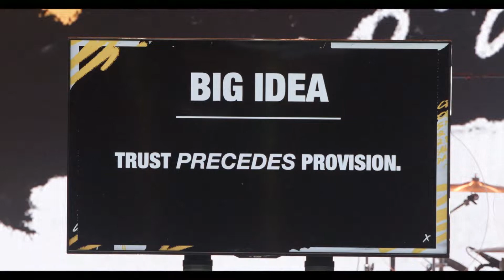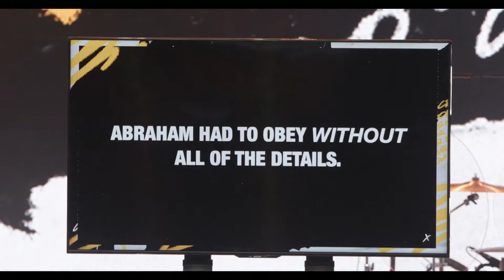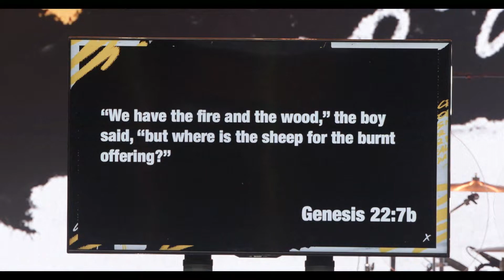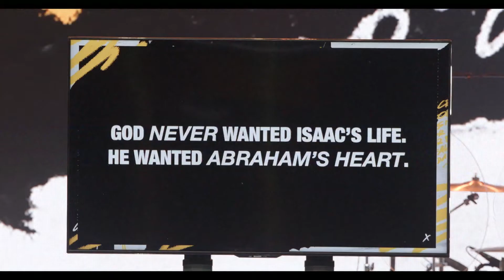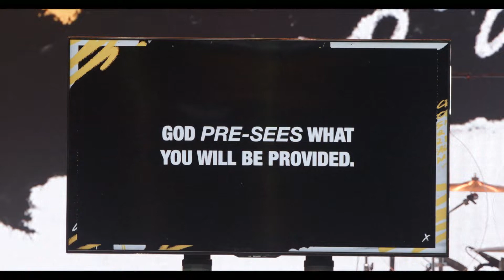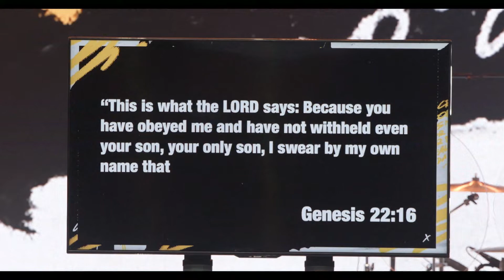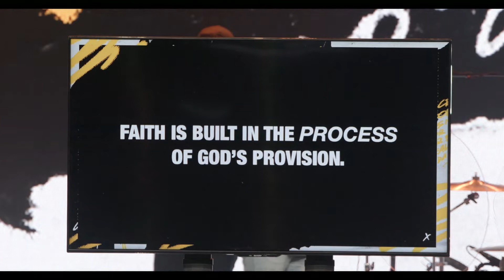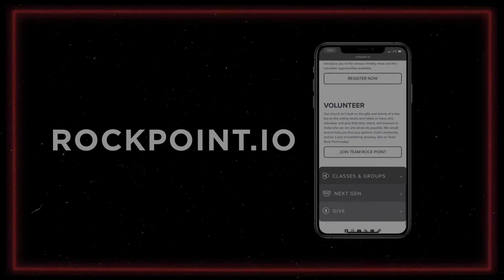Names of God | Week 5 | Clayton York | Message Only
Trust PRECEDES provision.